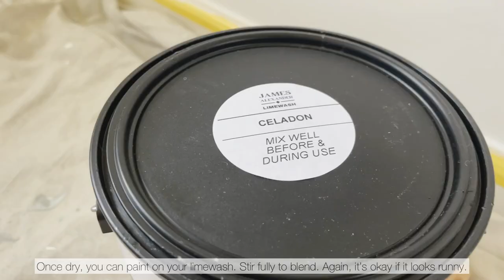Learn How To Limewash Drywall | AD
Wanna learn how to limewash your walls to give them added interest and texture? Click to watch the video with all of my step-by-step instructions using paint and supplies from James Alexander Paint!